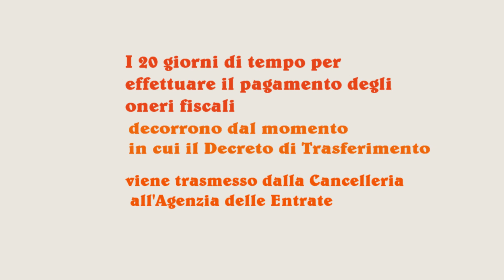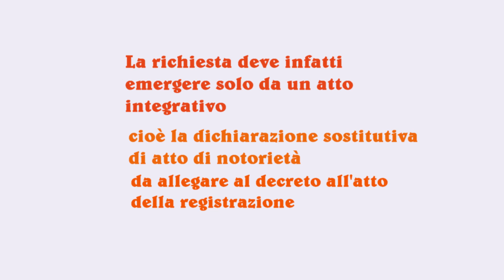Come comprare PRIMA CASA all'asta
Le agevolazioni prima casa nella vendita all'asta
- Cosa succede, e soprattutto quanto deve pagare l’aggiudicatario, nel caso in cui, per dimenticanza sua, del delegato o del giudice, il decreto di trasferimento non contenga la dichiarazione di poter usufruire delle agevolazioni prima casa?
Ne parliamo in questo video con l’avv. Federica Bruni che proprio in questi giorni ha dovuto affrontare il problema, riuscendo per fortuna a risolverlo nel migliore dei modi.
Se guardate il video fino alla fine saprete anche fino a quando è possibile presentare la dichiarazione di esenzione prima casa.